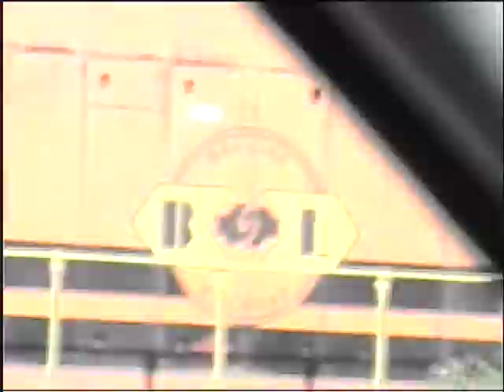Pullin' his Final Load Down the Old Iron Road Part 3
Pullin' his final load down the old iron road, after doing 40 years of time on the old Bay Line Part 3. This is a video of my Deddy's last day on the Bay Line Railroad. He was the last crewman from the days of the Atlanta & Saint Andrews Bay Railway. I did not know that my video camera was starting to die on me, so the video isn't the best. I wasn't happy that the video of his last day turned out this way but, what can you do. This is pacing the Bay Line on the Abbeville & Grimes line Bay Line 1599 and the AN 721 is the power of the day. Funny 40 years on the Bay Line and ends his career running a Apalachicola Northern locomotive.